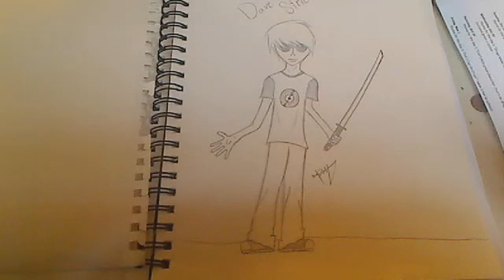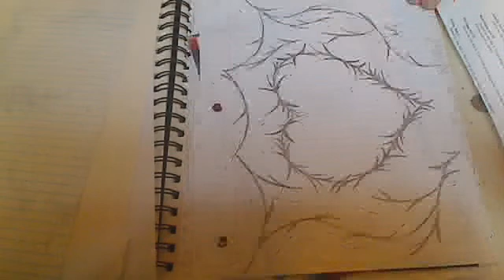Little Pistols Voca Kier-kat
I drew all of the pictures. I sang the song. I DID NOT WRITE THE LYRICS TO THE SONG. :o)

~~Little Pistol Lyrics~~
Up on my side
where it is felt
I pack a little pistol on my pistol belt
I think it might be fear
of the world and the way
it makes you feel afraid

against the skull
they put a little chip in so that
they know it all
I think I might be scared

and h-oooooowwww
it gets in the way
in the way
in the way
in the w-aa-aayyyy

And now I want brimstone
in my garden
I want roses set on fire
and I, well I want what's best for me
and I, I think I know just what that means
just what that means

Today I coo
today I caw
I have a pistol party
and I kill them all.

of the man and the men
with their hands inside
and the women
oh, the women
all they do is cry

and I.
well, I lose my mind
I lose my mi-iii-ind

And now I found brimstone in my garden
I found roses set on fire
and I found Jesus, what a liar
So I trade licks with muddy waters

And I, well I found what's best for me
and now, I see no tragedy
and I, I found a burning rose
and now, I won't be packing little pistols...
No, no, no more.